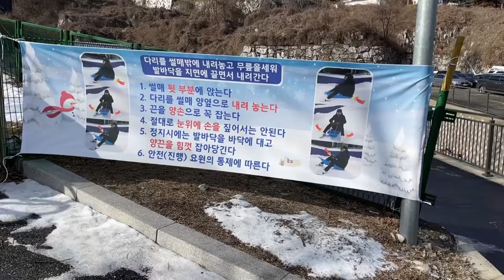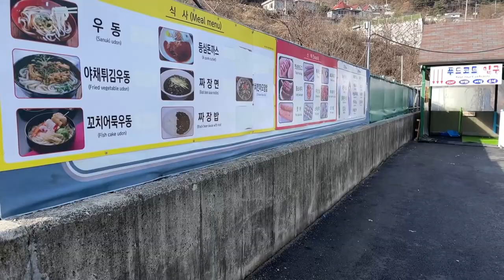가평 썰매장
가평 사계절 눈 썰매장